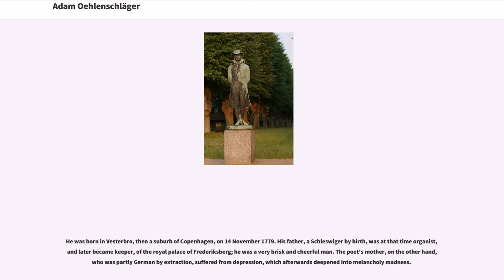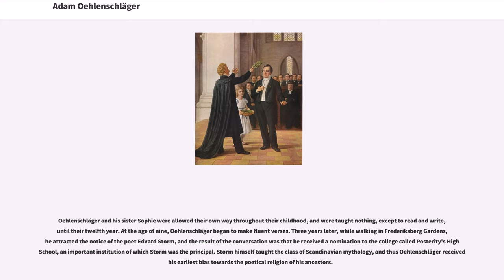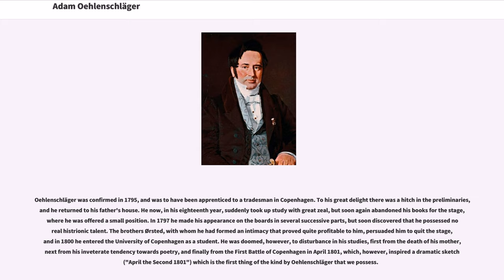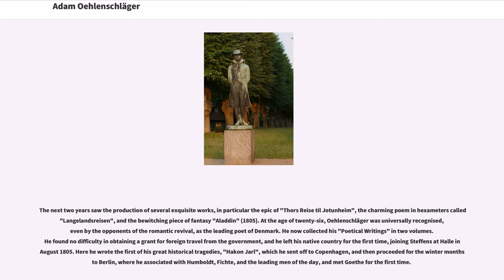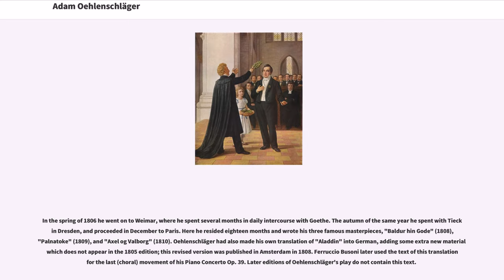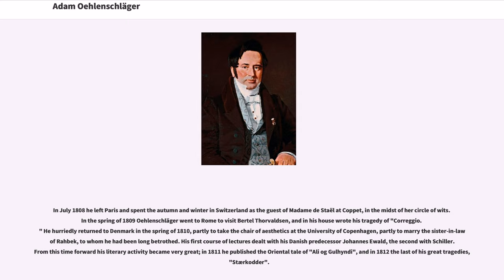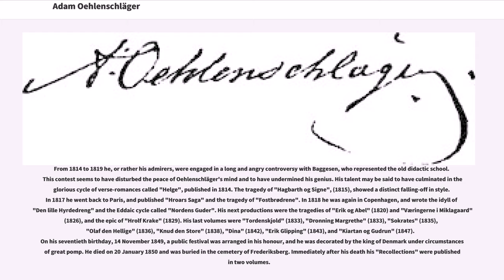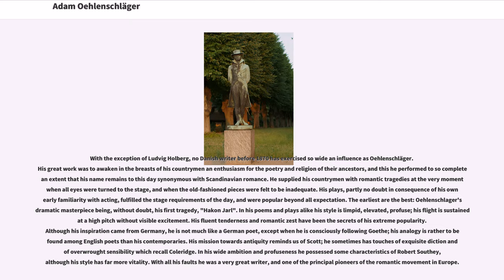Adam Oehlenschläger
Adam Gottlob Oehlenschläger (14 November 177920 January 1850) was a Danish poet and playwright. He introduced romanticism into Danish literature.

He was born in Vesterbro, then a suburb of Copenhagen, on 14 November 1779. His father, a Schleswiger by birth, was at that time organist, and later became keeper, of the royal palace of Frederiksberg; he was a very brisk and cheerful man. The poet's mother, on the other hand, who was partly German by extraction, suffered from depression, which afterwards deepened into melancholy madness.

Oehlenschläger and his sister Sophie were allowed their own way throughout their childhood, and were taught nothing, except to read and write, until their twelfth year. At the age of nine, Oehlenschläger began to make fluent verses. Three years later, while walking in Frederiksberg Gardens, he attracted the notice of the poet Edvard Storm, and the result of the conversation was that he received a nomination to the college called Posterity's High School, an important institution of which Storm was the principal. Storm himself taught the class of Scandinavian mythology, and thus Oehlenschläger received his earliest bias towards the poetical religion of his ancestors.

Oehlenschläger was confirmed in 1795, and was to have been apprenticed to a tradesman in Copenhagen. To his great delight there was a hitch in the preliminaries, and he returned to his father's house. He now, in his eighteenth year, suddenly took up study with great zeal, but soon again abandoned his books for the stage, where he was offered a small position. In 1797 he made his appearance on the boa...